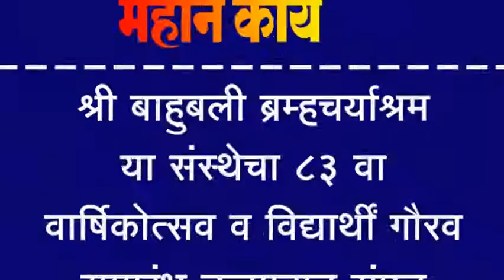बाहुबली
श्री बाहुबली ब्रम्हचर्याश्रम या संस्थेचा ८३ वा वार्षिकोत्सव व विद्यार्थीं गौरव समारंभ उत्साहात संपन्न